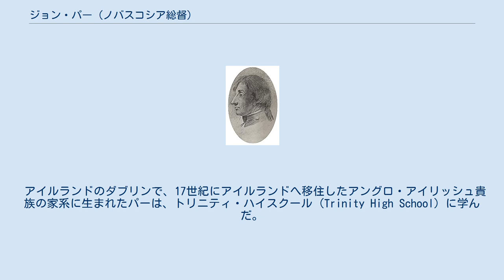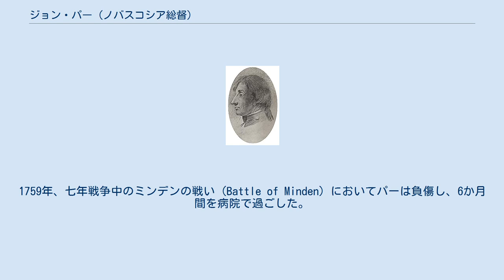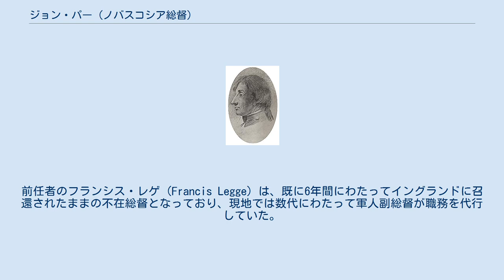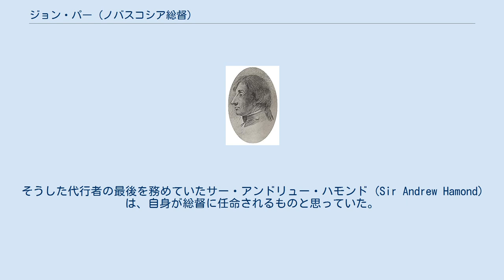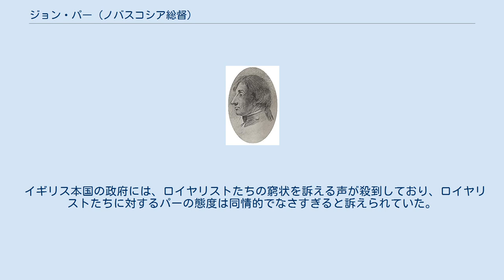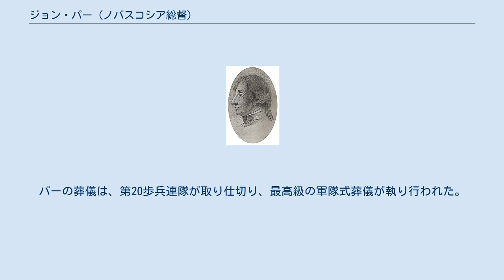ジョン・パー (ノバスコシア総督)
ジョン・パー総督。
1780年に描かれたエッチング版画の肖像。
 ジョン・パー（John Parr、1725年12月20日 - 1791年11月25日）は、イギリス（グレートブリテン王国）の陸軍士官、（現在のカナダ、ノバスコシア州一帯に相当する）ノバスコシア植民地総督。
アイルランドのダブリンに生まれ、英領ノバスコシアのハリファックスで没した。
遺体はハリファックスのセント・ポール教会 (St. Paul's Church) の地下聖堂（クリプト）に納められている。
 アイルランドのダブリンで、17世紀にアイルランドへ移住したアングロ・アイリッシュ貴族の家系に生まれたパーは、トリニティ・ハイスクール (Trinity High School) に学んだ。
1745年、19歳で ensign（階級を指すとすれば少尉、職務を指すとすれば旗手）としてイギリス陸軍第20歩兵連隊（20th Regiment of Foot：ランカシャー・フュージリアーズ (Lancashire Fusiliers) の前身）に加わり、オーストリア継承戦争に従軍した。
 1746年のカロデンの戦いの際には、准大尉（サバルタン）の士官としてカンバーランド公ウィリアム王子の軍勢の一員として、チャールズ・ステュアートに率いられたジャコバイトの反乱を鎮めるため、広くスコットランド各地を行軍した。
 1755年、パーは第20歩兵連隊の大佐であったジェームズ・ウルフの副官となった。
1759年、七年戦争中のミンデンの戦い (Battle of Minden) においてパーは負傷し、6か月間を病院で過ごした。
その後は、6年間のジブラルタル駐在を経て、中佐に昇進した。
1776年、パーは連隊から除隊し、1778年にはロンドン塔のメイジャー（少佐相当）という高遇の閑職を与えられた。
 1782年、パーのパトロンであったシェルバーン伯爵ウィリアム・ペティが影響力を発揮し、パーはノバスコシア総督に指名された。
折しもアメリカ独立戦争の直後であり、イギリスに忠実であったロイヤリストたちが、追及の手を逃れて北上し、難民となってノバスコシアへ流入してくる状況があった。
その規模は3万5千人ともいわれ、1782年から1783年にかけての冬に1万人が流入したハリファックスでは、倉庫や教会、停泊している船舶などを宿舎として彼らを収容する事態となった。
 1782年10月5日、パーは家族とともにハリファックスに到着した。
前任者のフランシス・レゲ (Francis Legge) は、既に6年間にわたってイングランドに召還されたままの不在総督となっており、現地では数代にわたって軍人副総督が職務を代行していた。
そうした代行者の最後を務めていたサー・アンドリュー・ハモンド (Sir Andrew Hamond) は、自身が総督に任命されるものと思っていた。
パーが総督に指名されたことに腹を立てたハモンドは、新総督の着任後すぐに辞職し、イングランドへ帰還してしまった。
後任の副総督には、当地へやって来たばかりのロイヤリストであったエドマンド・ファニング (Edmund Fanning) が任命された。
 1786年、イギリス領北アメリカ (British North America) の行政体制が再編された際、パーは新設されたカナダ総督兼イギリス領北アメリカ総督として、自分が指名されることを期待したが、結局この地位にはガイ・カールトンが指名され、カールトンはドーチェスター男爵 (Baron Dorchester) として貴族に叙された。
この再編によってノバスコシア総督は廃止され、パーはカナダ総督の下に置かれたノバスコシア副総督に改めて任命され、ドーチェスター卿が上司という位置づけになった。
 パーの統治は、合衆国から逃れて来たアフリカ系アメリカ人ロイヤリスト (African-American Loyalists) である黒人ノバスコシア人 (Black Nova Scotians) の入植を監督する立場にあった。
パーは、この件で、「差別的な扱いをし、対応を大幅に遅らせた」として非難された。
パーは、ノバスコシアのダートマス (Dartmouth) を捕鯨業の拠点にするべく取り組んだが、他方では、「判事問題 (jud...